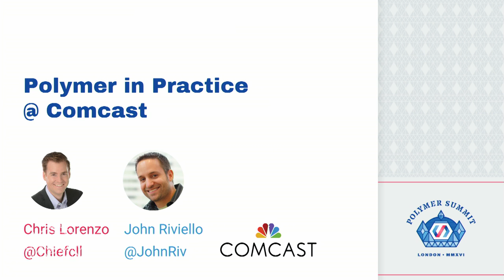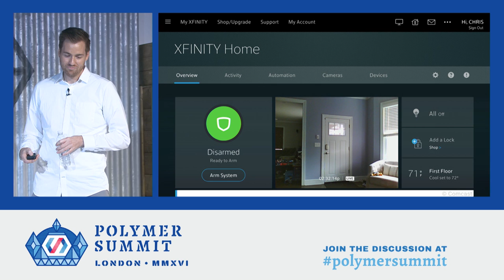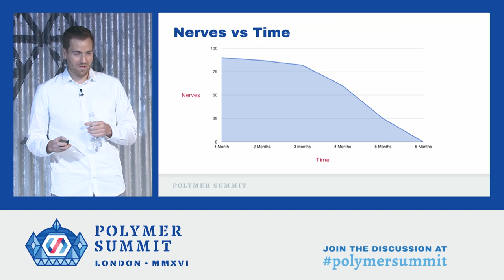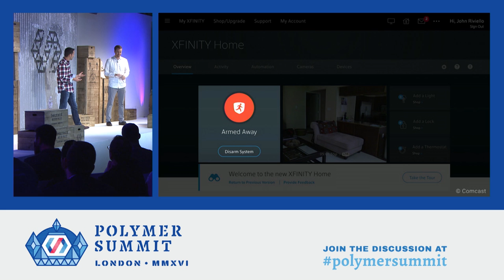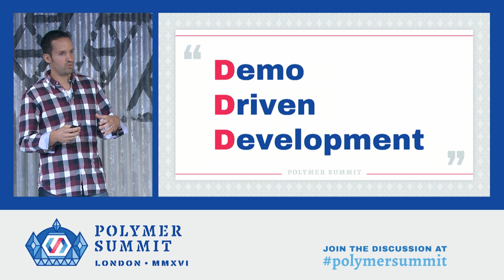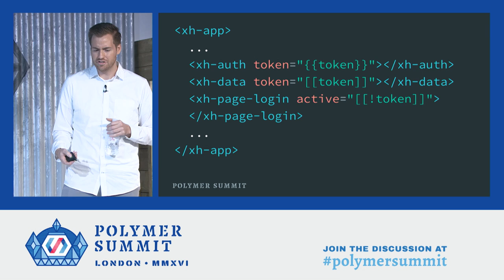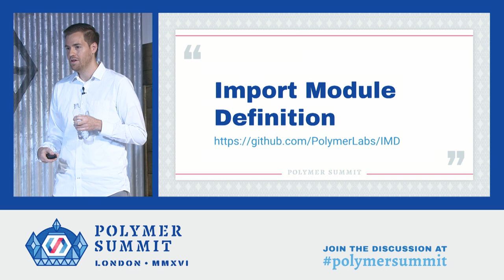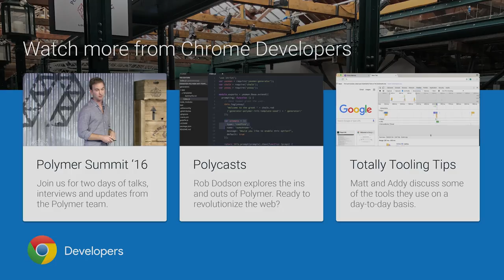Polymer in Practice @ Comcast (Polymer Summit 2016)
Comcast is an early adopter of Polymer, having been building production web applications since version 0.3. Now millions of Comcast customers are using websites and web applications that are built with Polymer. This session will walk through our transformation from early skepticism about a new technology choice to widespread enthusiasm for Polymer throughout the largest cable TV & Internet provider in the United States. You will learn about how easy it is to onboard a team to Polymer, tips for sharing components with other websites & across teams, and best practices Comcast has established for efficient development & deployment of web components.